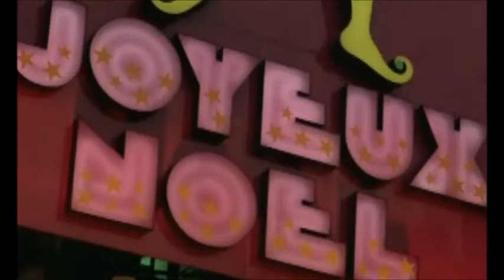La Situation Est Grave, Mais Pas Desesperé ( genérique 1976